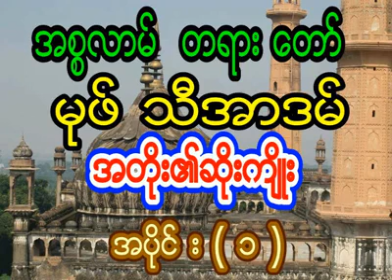မုဖ်သီ အာဒမ် အတိုး၏ဆိုးကြိုး(၁)